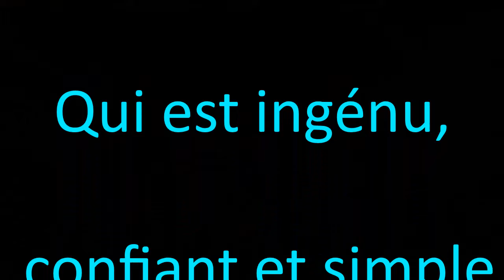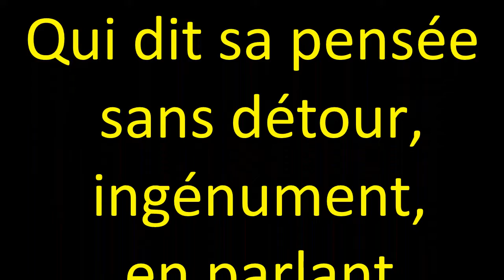Les mots peu utilisés de la langue française #14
Sources
Le Robert
Le Larousse
L'Académie Française
Le Wiktionnaire